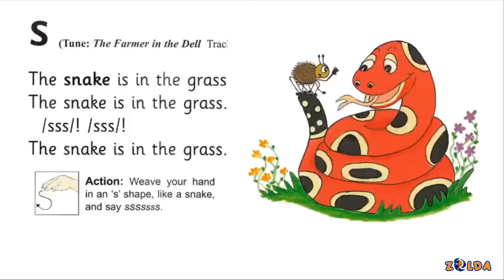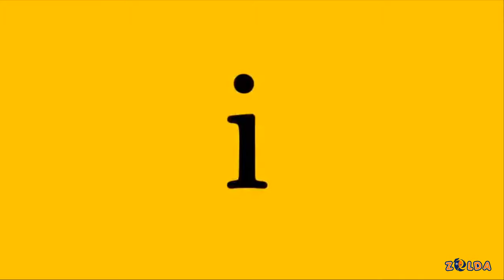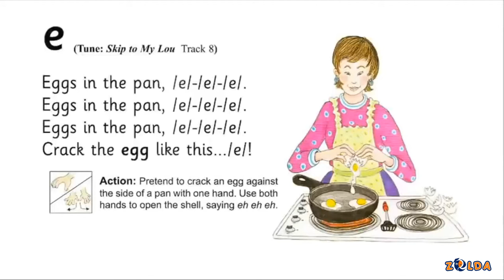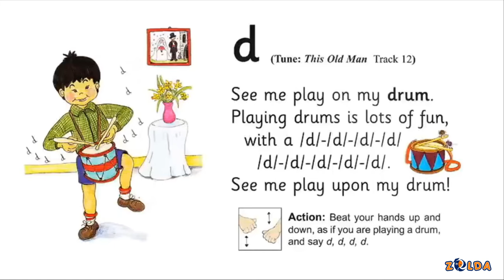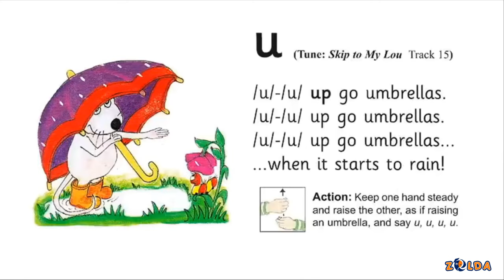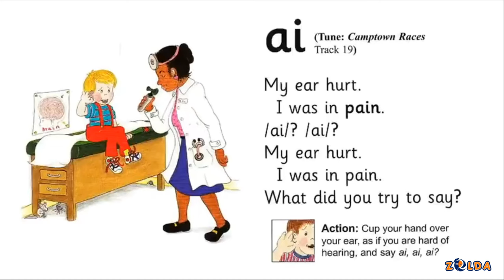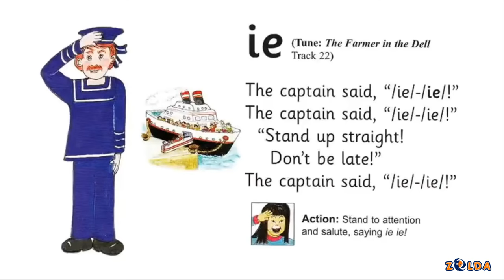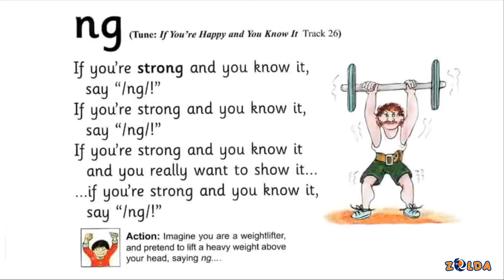Jolly Phonics 42 Letter Sounds